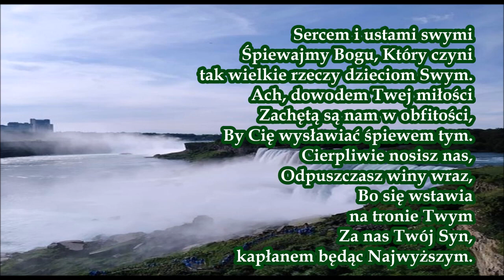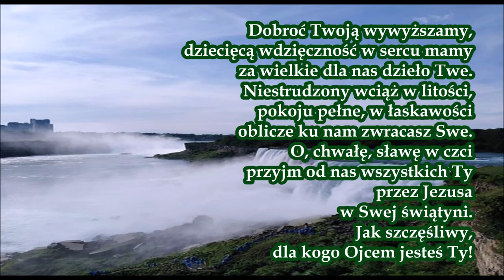pieśń 028 Sercem i ustami swymi PDiE Pieśni Duchowe i Ewangelizacyjne 8 9 8 8 9 8 6 6 4 4 4 8